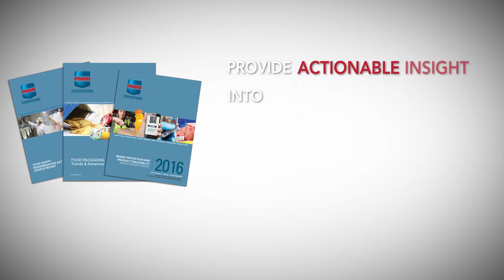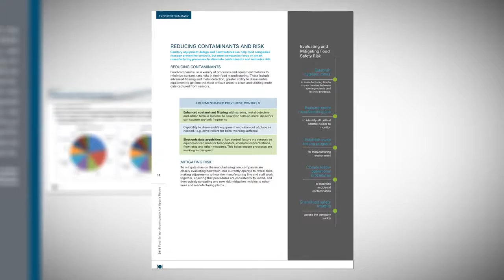The Value of PMMI’s Business Intelligence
See how members use PMMI’s Business Intelligence research to move their businesses forward.